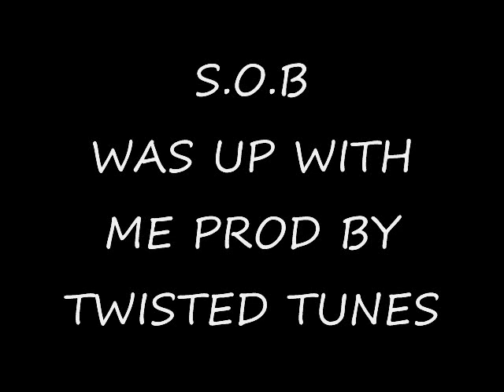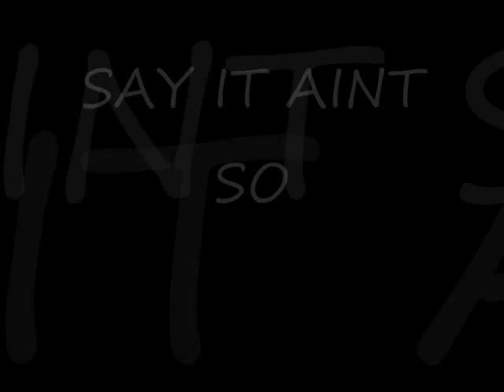Jux & Yung H -Was up With Me prod by Twisted tunes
Jux & Yung H ,Say It Aint So mixtape droppinn